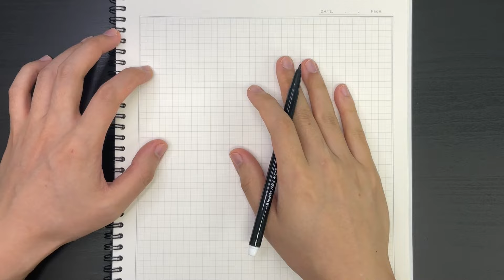삐딱하게 쓸 때의 장점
오른손은 오른쪽이 올라가게!
백글 멤버십 가입하기
도서 '백글의 100초로 익히는 백점글씨' 절찬리 판매 중!